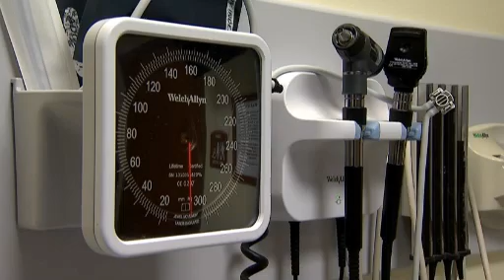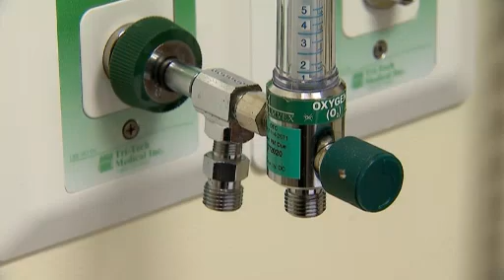12-year-old dies during football practice in Newark...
A Newark family is trying to get answers after their 12-year-old son collapsed and died during football practice last week. They say that the boy did not have any prior known health issues. They say that if someone in charge of the football program had known CPR, then maybe the boy would still be alive.
Elijah Jordan Brown-Garcia had just turned 12 two months ago. His family says that it was a regular day for him. He went to school, and everything was fine. But they say it was when he went off to football practice that everything changed.
“He was so happy to be there. He didn’t know that it was going to be his last day,” says the boy’s mother, Raven Brown.
Elijah was at practice at the West Side Park football field on Friday when he collapsed. He was a member of the Essex County Predators – a team owned by Bloomfield-based Big 21. He went to practice with his 10-year-old brother.